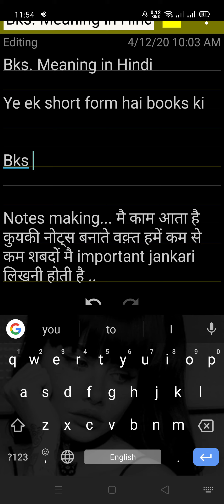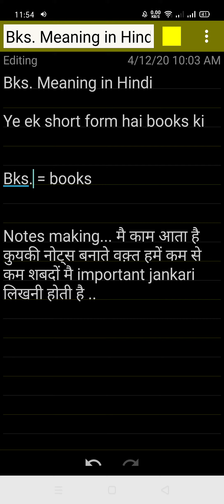Bks. Meaning in Hindi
Ye ek short form hai books ki

Bks. = books

Notes making... मै काम आता है कुयकी नोट्स बनाते वक़्त हमें कम से कम शबदों मै important jankari लिखनी होती है ..